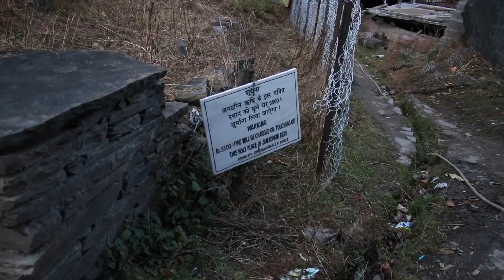Getting married in malana- elvish yadav